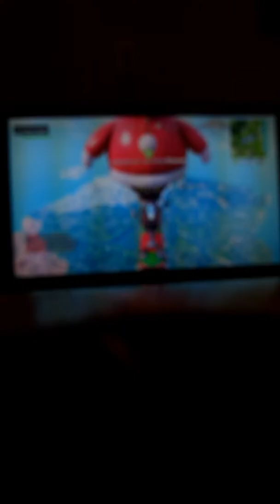SLIDE gamemode............ (Insane gameplay) BTW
Gingy